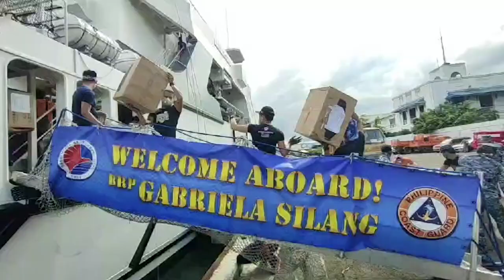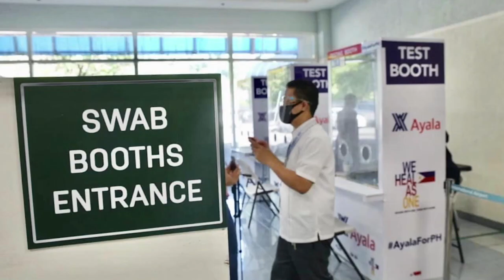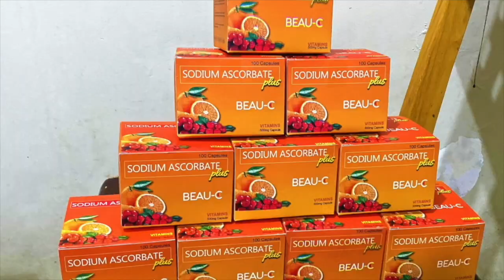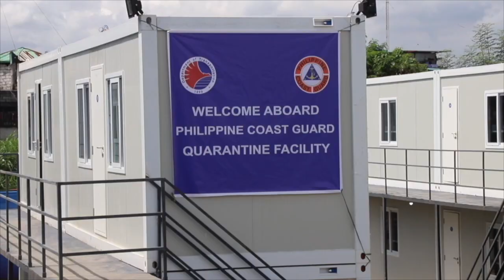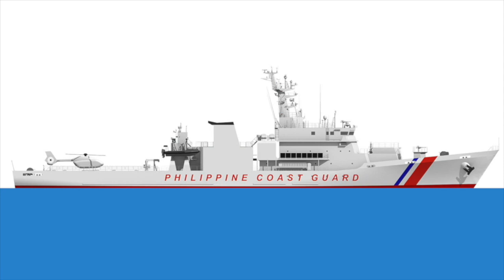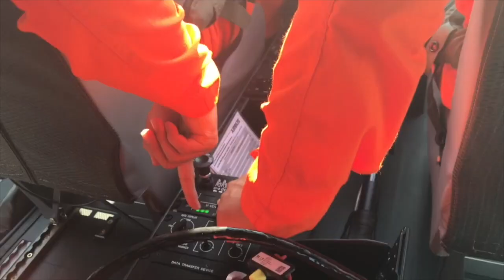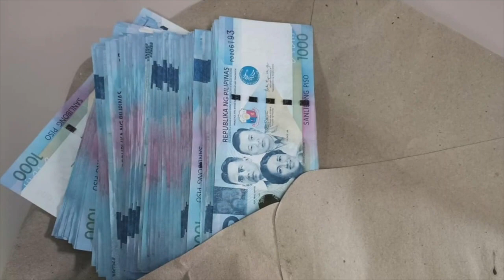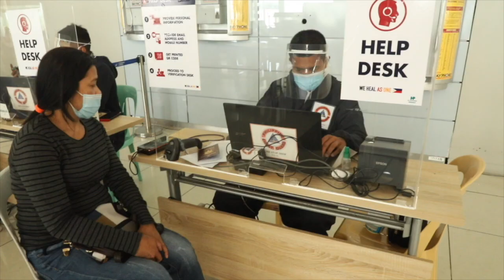COMMANDANT'S REPORT 2020